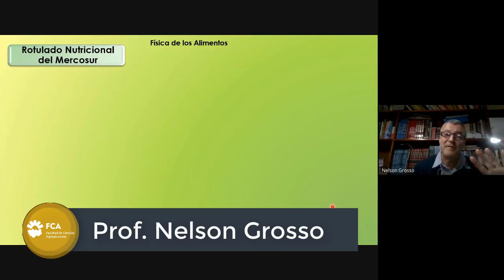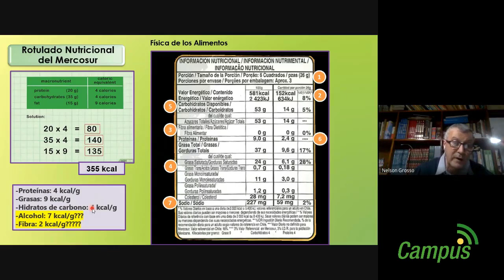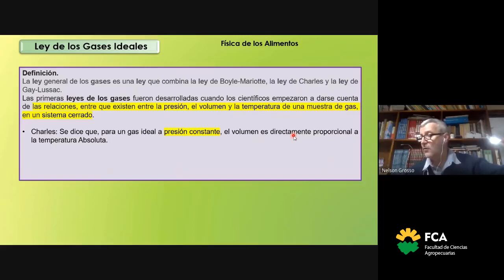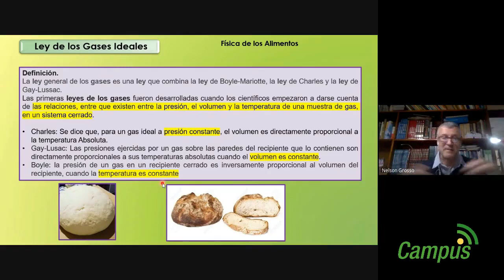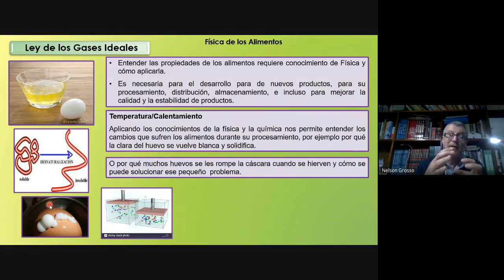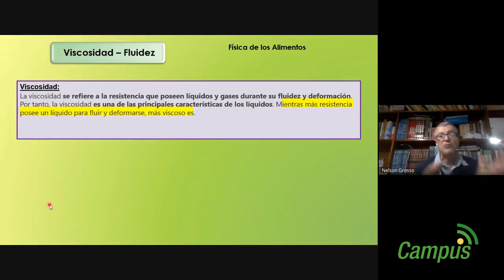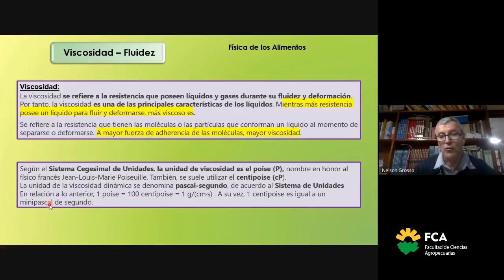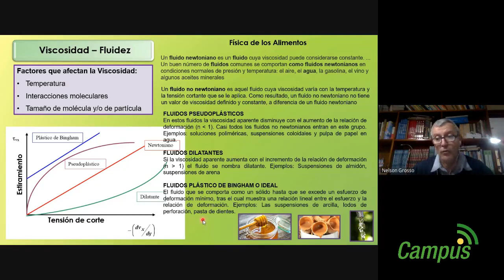Física de los Alimentos (Parte 2)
Espacio Curricular: Introducción a la Ciencia y Tecnología de los Alimentos
Tema: Física de los Alimentos
Docente: Nelson Grosso